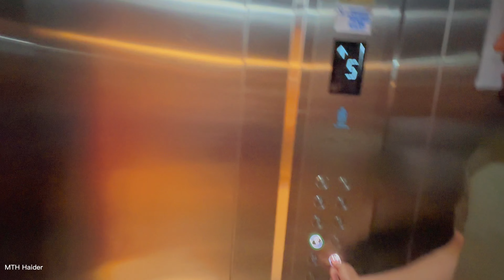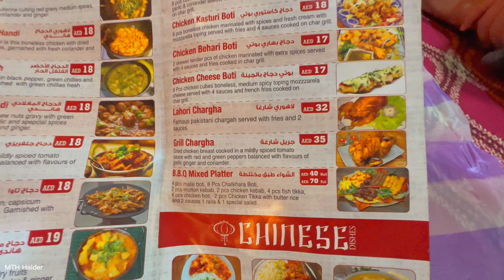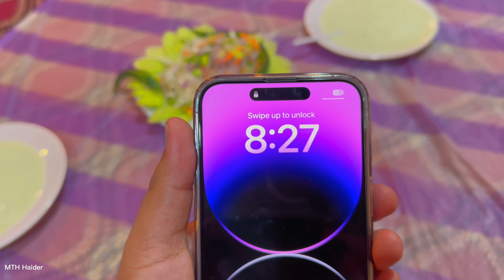iPhone 14 Pro Max Party 🤑 | Buy iPhone 14 Pro Max in Dubai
Music Credit